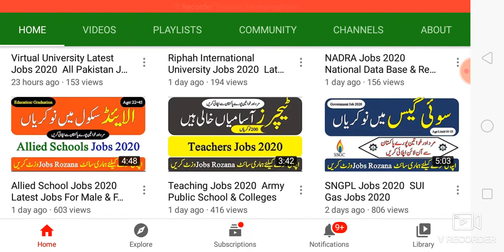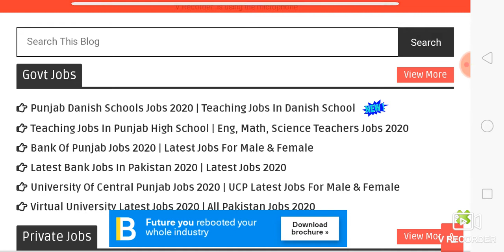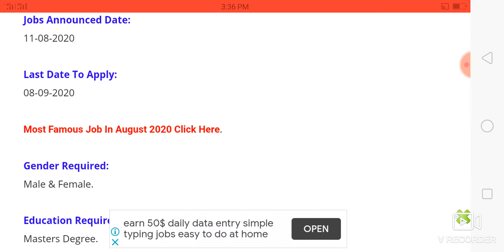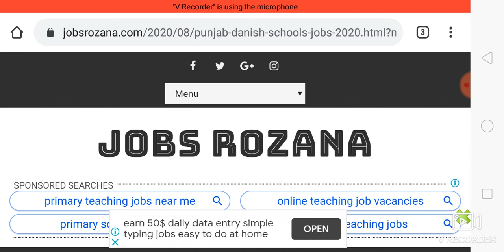Punjab Danish Schools Jobs 2020 Teaching Jobs In Danish School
Punjab Danish Schools Jobs 2020 has declared the Govt Job in Hafizabad. For these Showing Jobs 2020, male/female up-and-comers over the territory can apply. The upper age limit is 55 years to apply. Sixteen years of instruction in an important field is required for these Today Jobs in Pakistan.

Job Location:
Hafizabad.

Jobs Announced Date:
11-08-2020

Last Date To Apply:
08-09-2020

Gender Required:
Male & Female.

Education Required:
Masters Degree.

Job Type:
Regular.

Job Category:
Government Job.